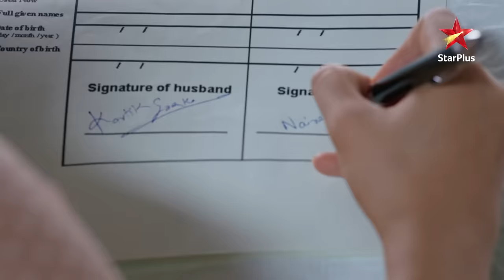Naira aur Kartik ne kiya divorce paper par sign! | Yeh Rishta - Naira Kartik Ka